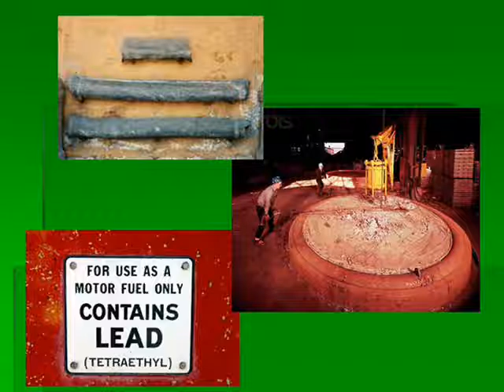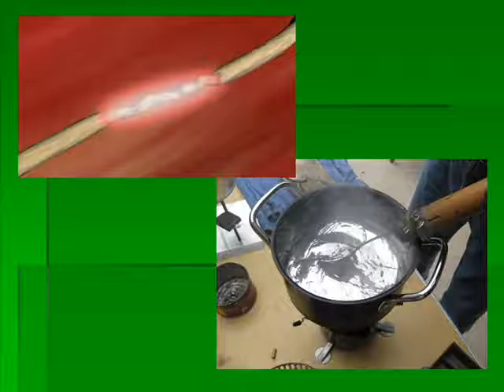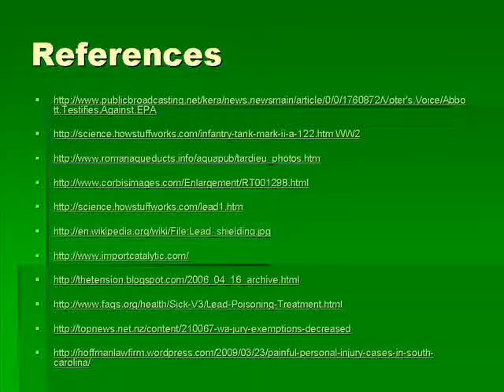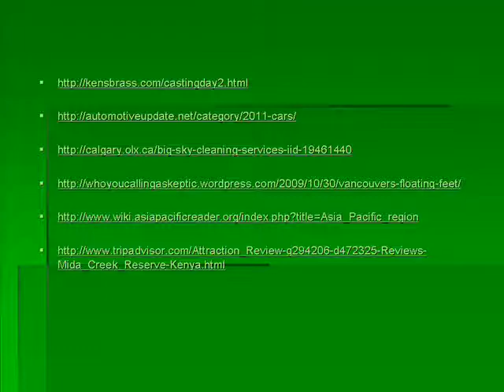Phase-out of Leaded Gasoline: A Success Story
MICROPHONE WAS NOT THE BEST SO TURN UP THE SOUND ALL THE WAY.
Describes how leaded gasoline was used, why, the effects on humans and how it was phased out. Is also Sam Short's video for his Environmental oral and visual presentation class.